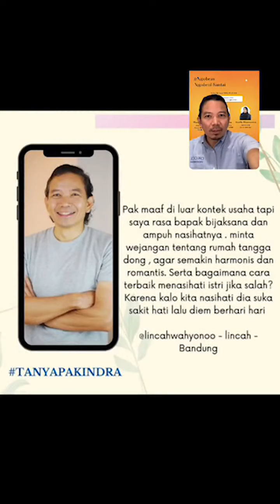NGOBRAS #363 Bareng MRUF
Baik kali ini tamu saya dari angkatan Atas nih dari Mruf Envoy, yaitu Mas Warsandi yang sudah memiliki usaha "sedulur bike dan totally hijab"

Dan satu lagi di saat pandemi ini semua apa apa online hingga undangan untuk nikah pun online / dengan kata lain usaha Avai adalah jasa undangan berbarcode dengan nama usaha invinitee dan yang memiliki usaha bernama Availla Khoerunnisa

Kita simak tuntas keunikan usaha keduanya ini apa sih? cus nonton videonya ulang di youtube episode ngobras 363 yaaa